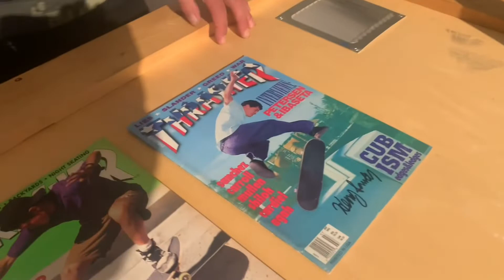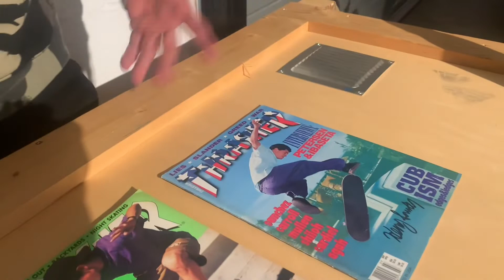cover discussions - Henry Sanchez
We met up with Henry at a Danny Minnick art show in Los Angeles. He shared about his November 1990 Thrasher cover shot at EMB by Kevin Thatcher & his July 1993 Thrasher cover shot by Bryce Kanights. Shout out Marcus McBride. Nov 2022.